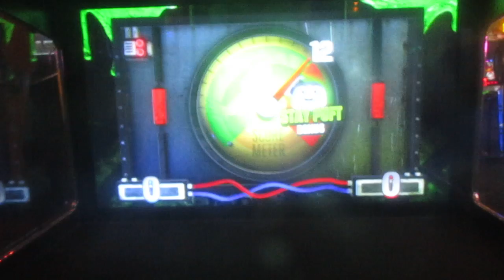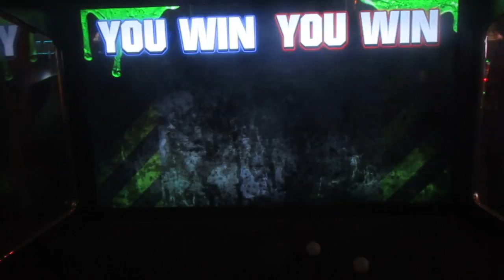Ghostbusters Game Vigo and Stay Puft Levels Dave & Buster's Milwaukee, WI 1-21-17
I had trouble getting a good video of the first level, but it was one that L. Michelle did when we first played. I LOVE that they have a level with Vigo the Carpathian! We still couldn't beat the Stay Puft Marshmallow man, but it was intense trying! I want this game in my home!